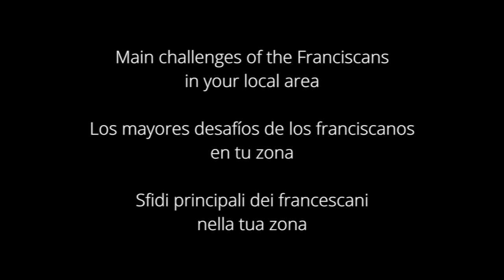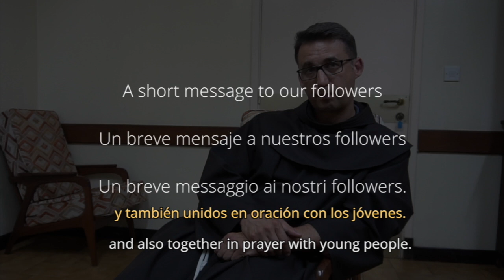CPO 2018 - PCO Voices: Korea and Croatia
PCO Voices: Korea and Croatia
Voces del CPO: Corea y Croacia
Voci dal CPO: Corea e Croazia